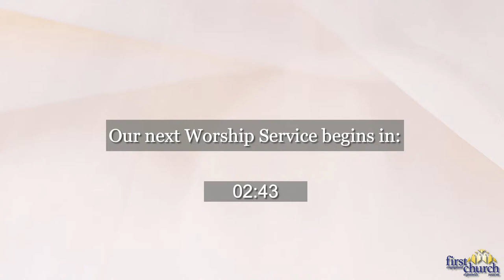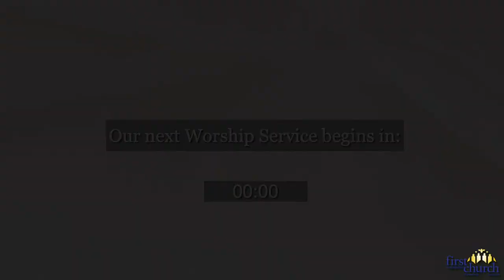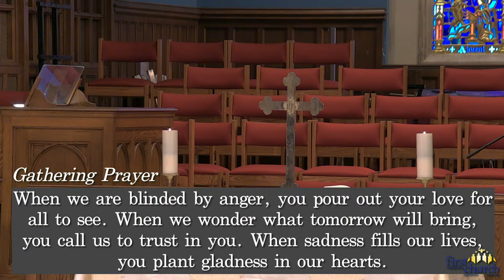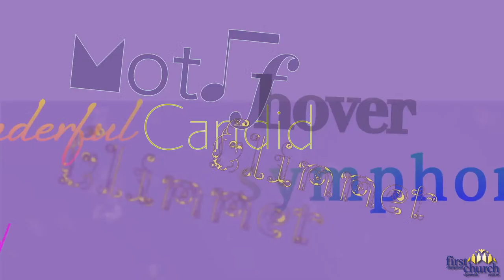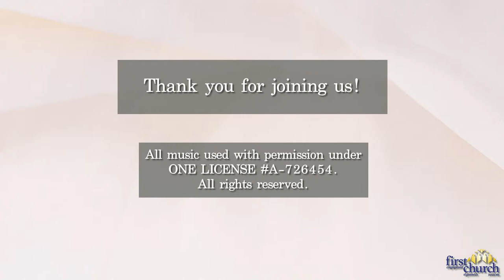April 18, 2021 Worship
Join us for worship this Sunday led by Rev. Patrick Collins & Rev. Cydney Van Dyke